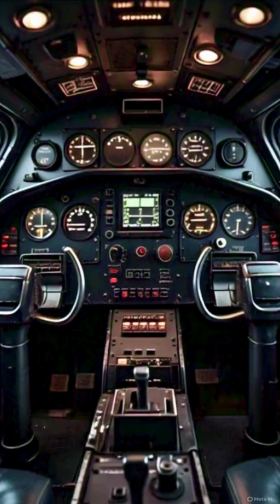How Do Pilots Handle Scary Emergencies in the Sky?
In this gripping video, we dive deep into the world of aviation emergencies and how pilots manage to stay calm under pressure, saving countless lives in the process. From engine failures and bird strikes to severe turbulence and medical emergencies, discover how real pilots react in the most terrifying situations. Featuring stories like Captain Chesley Sullenberger's heroic emergency landing, this video showcases the extraordinary training and quick decision-making skills that turn a potential disaster into a life-saving moment. Witness the incredible focus and teamwork it takes to handle life-threatening situations in the sky with composure, skill, and expertise.